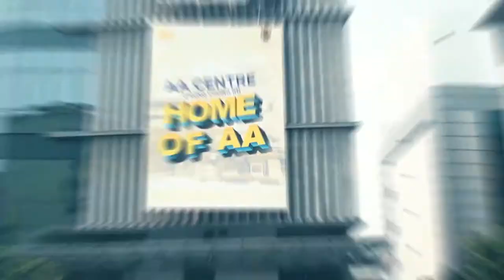AA 92-Day London-Singapore Expedition Drive - Homecoming Celebration